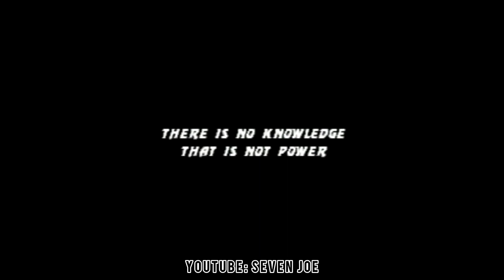MORTAL KOMBAT TRILOGY [MAY 13, 1996 PROTOTYPE] - NINTENDO 64 / INTRO 02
CARACAS - VENEZUELA.